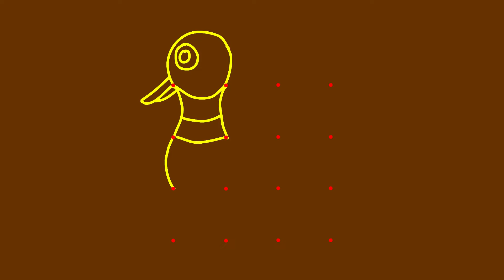Ducks-Daily Muggu -4 x 4 Dots - Easy Village Muggu- Simple rangoli -Creative kolam -Rukmini